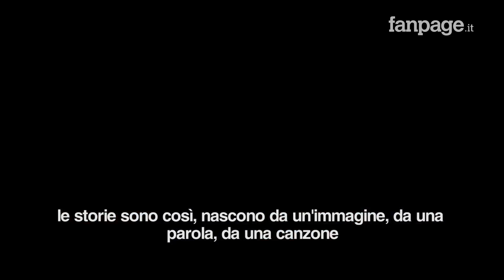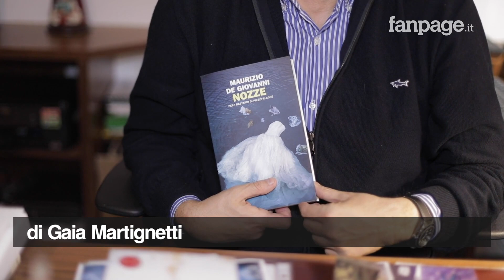Maurizio De Giovanni: "In Nozze per i bastardi di Pizzofalcone più spazio ai personaggi femminili"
L'ispettore Lojacono torna a indagare insieme ai Bastardi di Pizzofalcone.  Il caso che questa volta dovranno risolvere vede al centro un omicidio in una grotta sotto Palazzo Donn'Anna, a Napoli. Il giorno prima del suo matrimonio una ragazza è stata uccisa misteriosamente, a febbraio. La penna di Maurizio De Giovanni questa volta, come racconta l'autore a Fanpage.it, concede più spazio ai personaggi femminili dei Bastardi. In "Nozze per i Bastardi di Pizzofalcone" (Einaudi Stile Libero Big), Lojacono sarà più sullo sfondo per lasciare spazio ai suoi colleghi. `"Questa ragazza si scopre essere stata uccisa il giorno prima del suo matrimonio, spiega De Giovanni. Matrimonio che peraltro lei doveva fare con un ragazzo che appartiene a una famiglia della criminalità organizzata, ma che è uscito da questa famiglia, che ha una vita assolutamente esterna a quella della criminalità organizzata. Tutte le indagini chiaramente riflettono la problematica del matrimonio, quindi tutti loro si ritrovano di fronte all'idea del matrimonio nelle varie forme in cui loro l'hanno vissuta, o la dovranno vivere, o la vorrebbero vivere, o non la vorrebbero vivere. È un romanzo molto al femminile, anche la soluzione del caso è fortemente al femminile. Questo giorno che è il più bello della vita di una donna in genere, l'ho voluto riferire a tutte le donne che fanno parte del gruppo dei Bastardi di Pizzofalcone. Quindi è una bella storia al femminile"